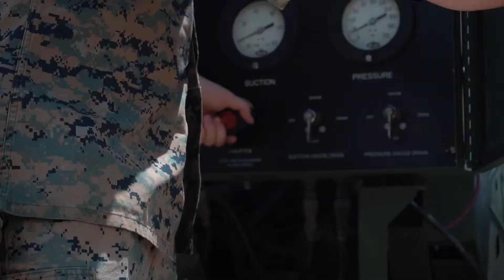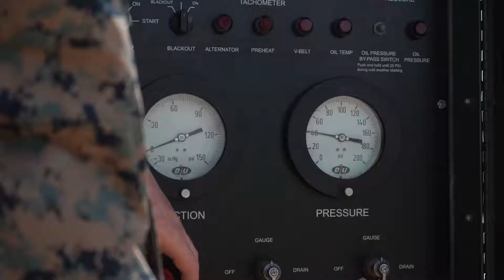Military Training - HMH-466 flight operations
U.S. Marines assigned to Marine Heavy Helicopter Squadron 466 (HMH-466), conduct flight and forward arming and refueling point operations during Balikatan 22 at Cagayan, Philippines, March 29, 2022. Balikatan is an annual exercise between the Armed Forces of the Philippines and U.S. military designed to strengthen bilateral interoperability, capabilities, trust, and cooperation built over decades of shared experiences. Balikatan, Tagalog for ‘shoulder-to-shoulder,’ is a longstanding bilateral exercise between the Philippines and the United States highlighting the deep-rooted partnership between both countries. Balikatan 22 is the 37th iteration of the exercise and coincides with the 75th anniversary of U.S.-Philippine security cooperation